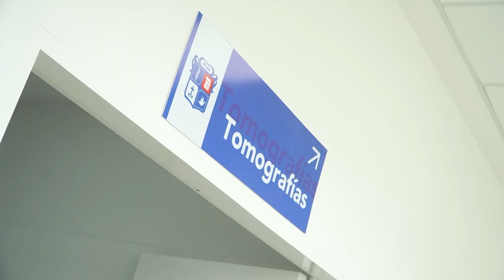Un paso histórico: en el Día del Tratado, llegó a Pilar el tomógrafo para el Hospital Central